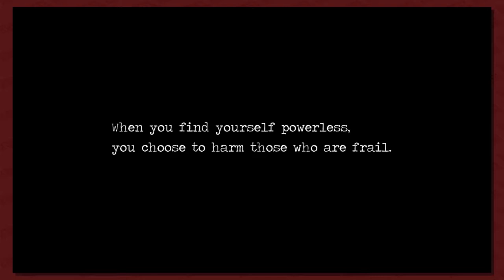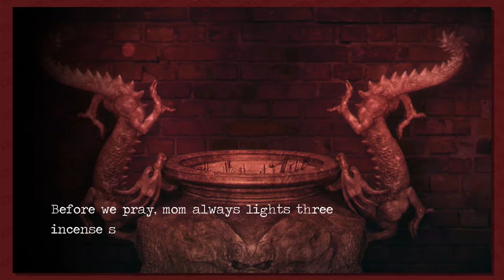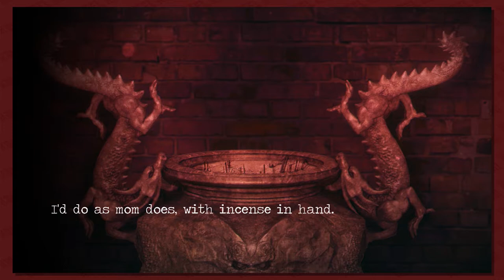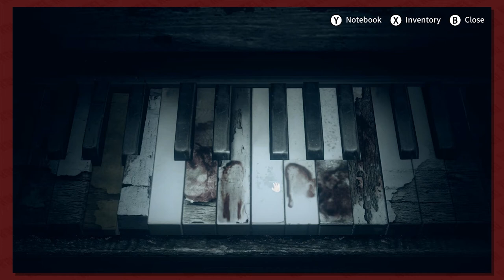Detention Part 7: Goodbye... For Now